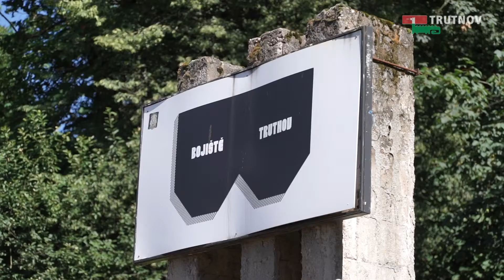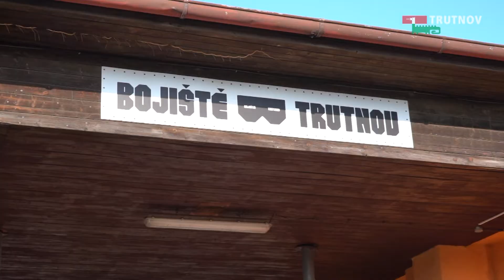Artu Kus 2 - pozvánka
Pozvánka na druhý ročník festivalu Artu Kus na trutnovském Bojišti.